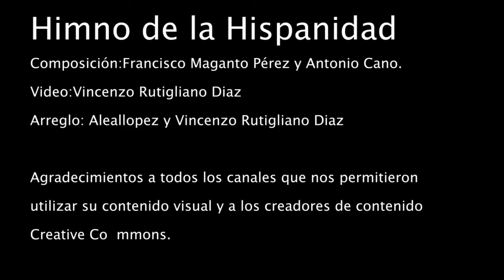Himno de la Hispanidad 2020 Instrumental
Himno de la hispanidad compuesto por Francisco Maganto Pérez y Antonio García Cano

Invito a descargar este video y subirlo cantando la letra.

el arreglo de este instrumental fue creado por @aleallopez por medio de Fiverr

Agradecimientos especiales a los siguientes canales por ayudar al proveer contenido visual:
Contando Estrelas
LaComarcaTeVe
Danzig HD Mapper
HIJOS BONICOS
Publinews Guatemala
Marq English

FELÍZ 2020 QUE SEA UN AÑO HISTÓRICO